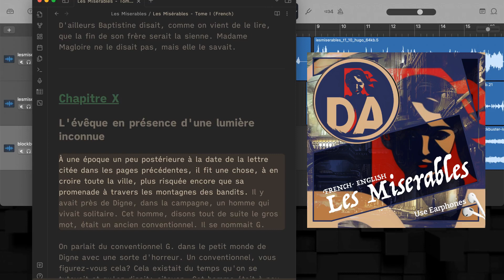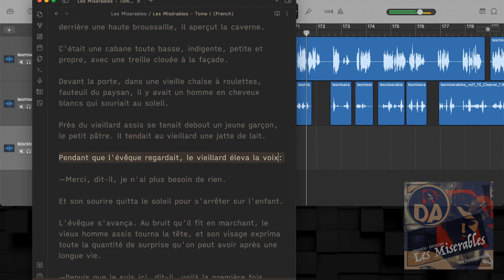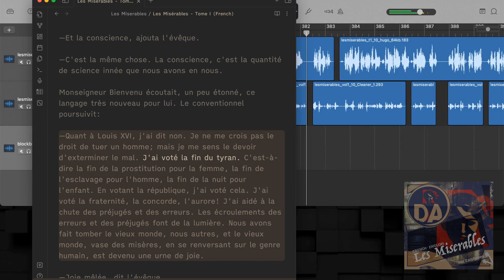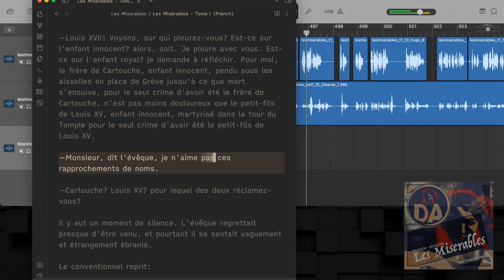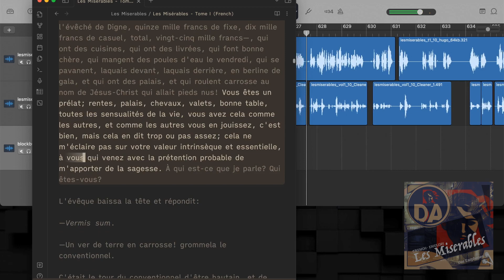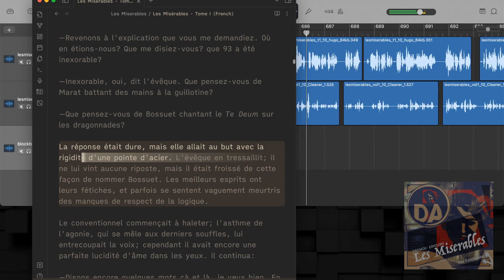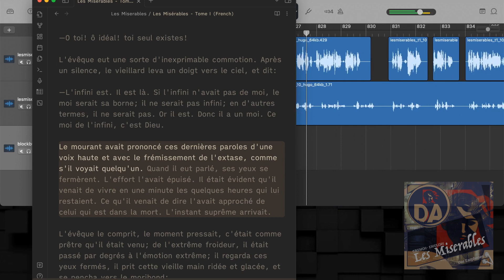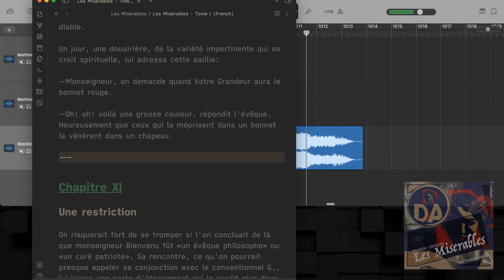French-English Les Miserables (Book 1, Chapter 10: The Bishop in The Presence of an Unknown Light)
🎧 Notice: Enhance your experience with earphones for full immersion. 🎧

Get ready for a linguistic journey like no other with our latest DuoAudio video: "DuoAudio French-English Les Misérables (Book 1, Chapter 10: The Bishop in The Presence of an Unknown Light)." 🇫🇷📚🇬🇧

Discover Victor Hugo's masterpiece with a twist. Immerse yourself in the beauty of the French language while comprehending the English translation simultaneously.

🌟 Key Features:
Simultaneous audio channels for a unique learning experience.
Explore the original text alongside its translation.
Improve your language skills while savoring the story's essence.
This video is perfect for language enthusiasts, polyglots, and anyone looking to experience Les Misérables in a whole new way.

Listen now and unlock the magic of linguistic fusion! 🔓

Duplicate yourself:
GarageBand for audio fusion
Obsidian for text (requires some plugin modification)
OBS for Recording
Blender for final